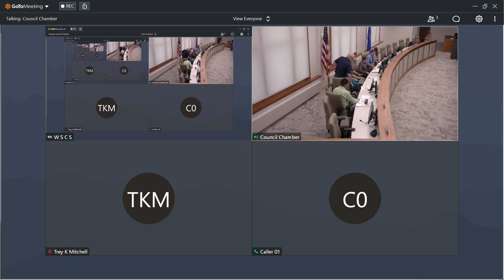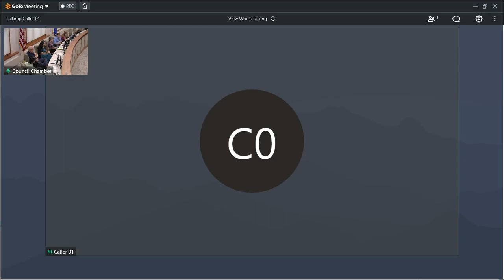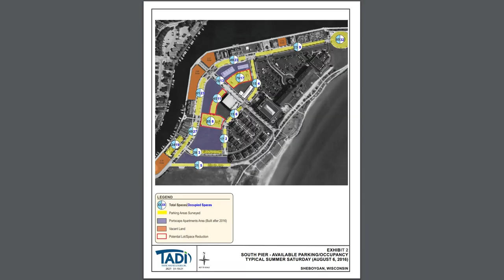RDA 07072021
REDEVELOPMENT AUTHORITY - 7:45 AM
828 Center Avenue, Sheboygan, WI